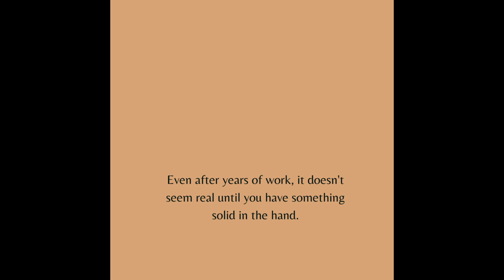Unboxing the Proof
After so many days, weeks, years...the proof copy of She Taught Me Everything arrives in the mail.